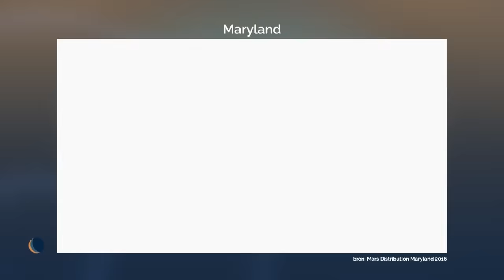Matthias Schoenaerts over acteren en graffiti | De Avondshow met Arjen Lubach (S5)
Binnenkort verschijnt een nieuwe HBO serie waarin hij een hoofdrol speelt, maar vanavond is Matthias Schoenaerts te gast bij De Avondshow.